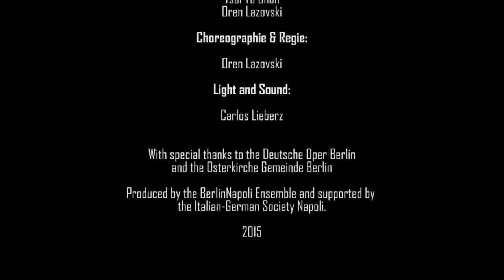Extract from the Evening - Persona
Theatralisches Tanzkonzert, 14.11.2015  Osterkirche Berlin